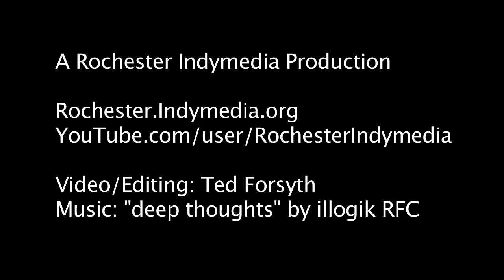EIE press conf.: Community demands independent Police Accountability Board with disciplinary power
FOR IMMEDIATE RELEASE:
Community demands independent Police Accountability Board with disciplinary power

Who: Enough Is Enough, supporting organizations, and the community with Jessenia Edgeston, Scean Gordon, Pastor Wanda Wilson, and Barbara Lacker-Ware speaking to the media.

What: Jessenia Edgeston and Scean Gordon will share their experiences with police misconduct. In response to these and many similar incidents, Enough is Enough, supporting organizations, and members of the community call for a new Police Accountability Board with powers to investigate, adjudicate, and discipline Rochester police officers for misconduct, especially related to excessive use of force. The power of an independent body to impose discipline on police officers is essential for true police accountability. Despite misconceptions to the contrary, nothing in state law would prevent the proposed Police Accountability Board from disciplining officers.

When: Tuesday, Feb. 20, 2018, 11:00 a.m.

Where: Downtown United Presbyterian Church, 121 Fitzhugh St. N., Rochester, NY 14614

Why:
-In 2010, Robinn Turner, while reporting a crime, was picked up, slammed to the ground, and kneed in the back by a Rochester Police Department (RPD) officer;

-In 2011, Cardell Libbett ran from police and, while lying face down on the ground, was punched, kicked, and tased by six RPD officers;

-In 2013, Benny Warr, while waiting for a bus, was dumped out of his wheelchair, kicked and beaten by RPD officers;

-In 2013, Dwayne Ivery was beaten unconscious by an RPD officer after asking the officer to accompany him to his estranged girlfriend’s house to collect his belongings;

-In 2014, Quintin Keene was beaten by an RPD officer while talking on his phone in a laundromat; the officer claimed to be looking for a man with a gun who bore no resemblance to Keene;

-In 2015, Rasheed Griner, enjoying music at the beach, was beaten by an RPD officer;

-In 2015, Scean Gordon was pepper-sprayed and beaten by RPD officers after video-recording the arrest of his friend who was misidentified by the officers;

-In 2016, Silvon Simmons was shot 3 times by an RPD officer who misidentified him as a suspect in an unrelated crime based merely on his race and the make/model of his car;

-In 2016, Lentorya Parker was slammed to the ground by an RPD officer after he asked her to go back into her yard and she turned to do so;

-In 2016, Rickey Bryant was beaten by several RPD officers after being mistaken for a man with a gun who bore no resemblance to him.

All of these survivors of police brutality were unarmed. All are Black. Their lives were devalued and their bodies damaged. No officer was terminated as a result of a civilian allegations of excessive use of force from 2002-16, according to Professional Standards Section annual reports. These cases, and many others like them, are examples of why we need real accountability, transparency, and justice when dealing with police misconduct. Enough is Enough, supporting organizations, and members of the community call for a new Police Accountability Board with powers to investigate, adjudicate, and discipline Rochester police officers for misconduct, especially related to excessive use of force.

In response to our call, City Council contracted with the Center for Governmental Research (CGR) to research the issue, and their report was presented to City Council in November, 2017. Members of Enough is Enough have reviewed the report and have identified concerns that warrant a response.

We are proposing a Police Accountability Board with five essential powers:

1. Independent investigative authority as an agency of city government independent from the RPD;

2. Subpoena power to compel the production of evidence and witnesses;

3. The authority to conduct misconduct hearings;

4. Disciplinary authority; and

5. The power to evaluate systemic patterns, practices, policies, and procedures of the RPD to recommend changes and prevent misconduct .

We are hopeful that City Council will establish a PAB with all of the powers enumerated above, because justice requires accountability, and accountability requires independence.